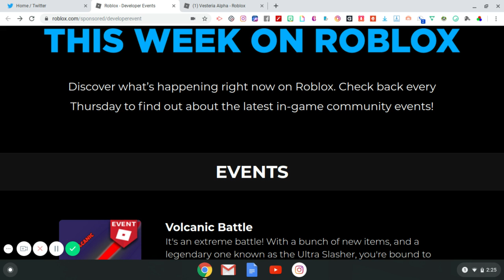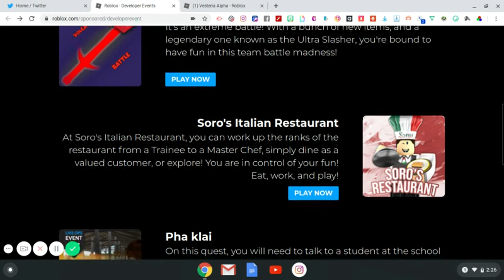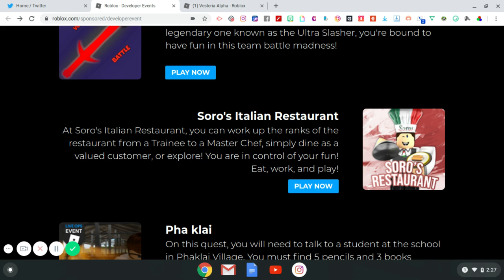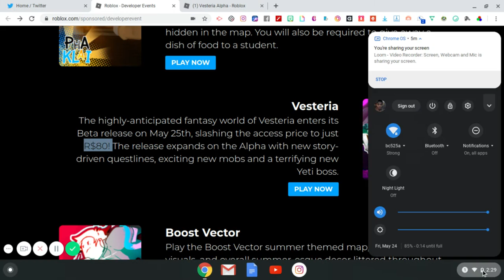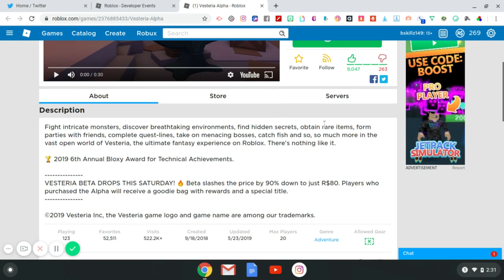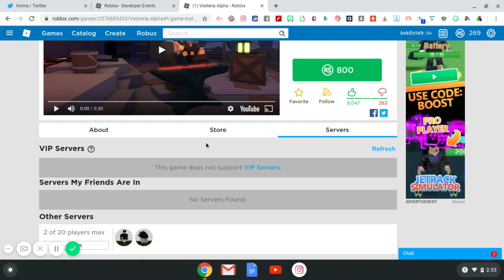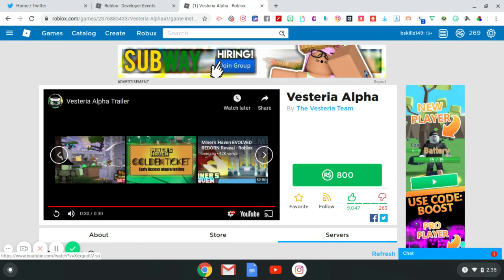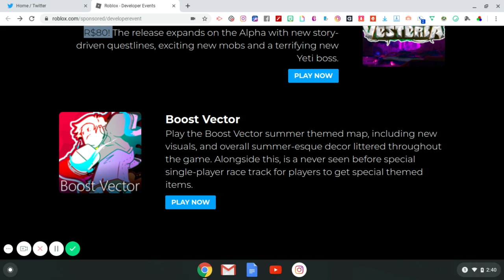Roblox Developer Events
More games I have no interest in but do you?